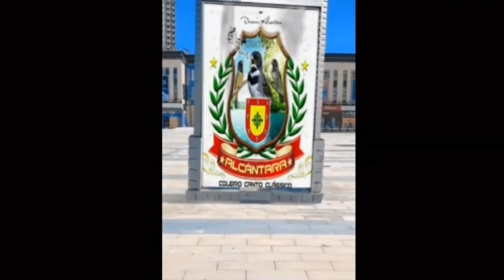COLEIRO SURPRENDEU CANTOU BITOLA COM FIBRA NA BADERNA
CAIXA POSTAL - 1009
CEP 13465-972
Americana SP